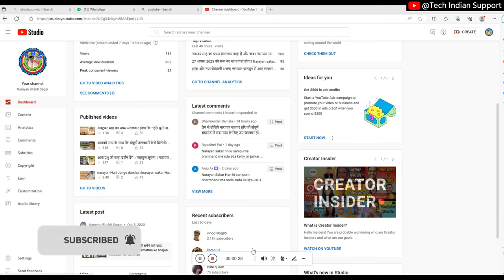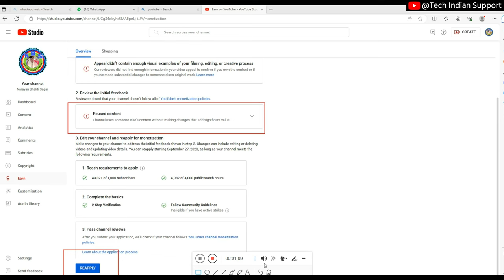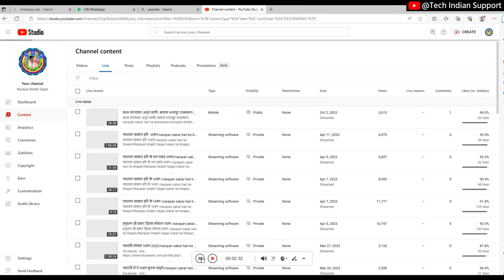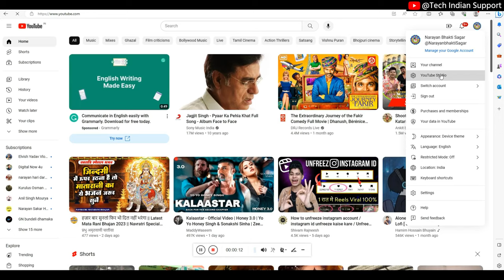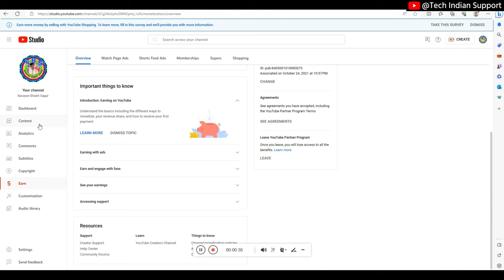🥰 Live Proof : 🤑 How To Monetize Reused Content 2023 || Reused Kaise Hataye || Tech Indian Support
Topic Cover :
how to get monetized with reused content,
how to fix reused content monetization approved,
how to apply for monetization reused content,
can i monetize reused content,
how to upload reused content,
your channel is no longer eligible to monetize reused content,
how to solve reused content monetization problem on youtube,
how to solve reused content monetization problem on youtube tamil,
how to solve reused content monetization problem on youtube telugu,
how to solve reused content monetization problem on facebook,
how to monetize youtube channel with reused content,
how to monetize youtube channel reused content,
how to fix reused content monetization 2023